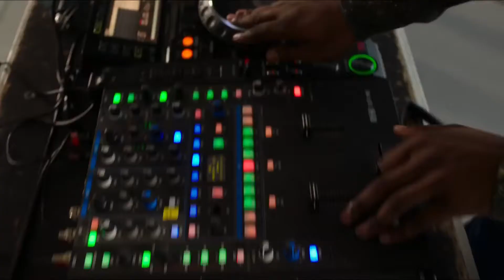Pitch Perfect 3 - The Riff Off Full ( Part 2 ) #3